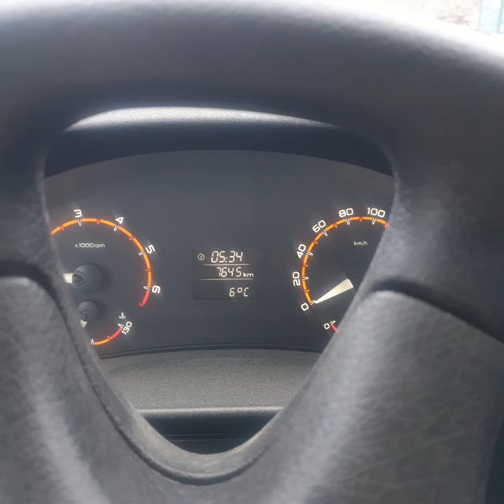30 Мая 2022г.